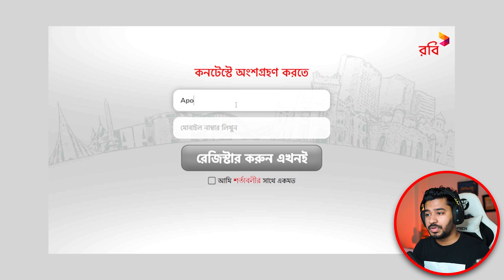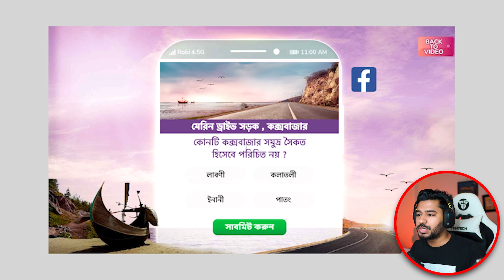তামিম ইকবালের সাইন করা ব্যাট পেয়ে গেলাম 😍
রবি'র TVC ও এর বিহাইন্ড দ্যা সিনস্ একসাথে দেখতে পারা সত্যিই একটা মাইন্ড ব্লোয়িং এক্সপিরিয়েন্স। সাথে কুইজ এর সঠিক উত্তর দিয়ে জিতে নিতে পারবেন তামিম ভাই এর সাইন করা ব্যাট। তো দেরি কেন? ক্লিক করুন কমেন্টে থাকা লিংক।

Hello guys,

This is apollo gaming. I'm a professional YouTube & Facebook gaming content creator & regular streamer.